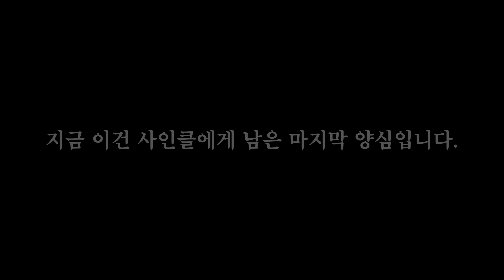비리 촌장에 대항하는 비리 주민 [스타듀밸리]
🕗 생방송 시간 : 저녁 8시 - 새벽 1시

🎮 강초당 · 구라베 · 망난이 · 송몽숙 · 장폰주 🎮
게임을 좋아하는 다섯 명이 모여 함께 운영하는 사회인 게임클럽입니다.

📢 생방송 규칙 📢

· 채팅창 도배 금지
· 타 스트리머 언급 금지
· 시청자 닉네임 언급 금지
· 시청자간 욕설 및 비방 금지
· 시청자간 훈수 금지
· 혐오 표현, 정치 관련 언급 금지

💚 멤버십 가입    / 사회인게임클럽

편집 : 김이오